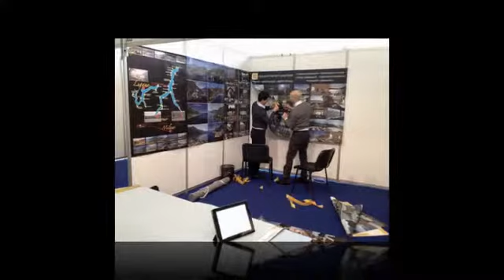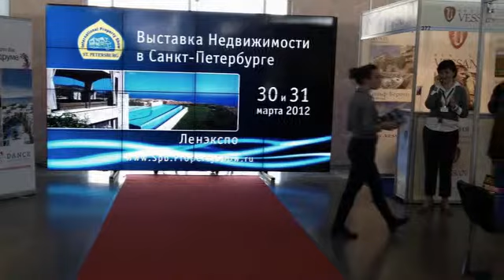International Property Show - St. Petersburg - 30-31 of March 2012